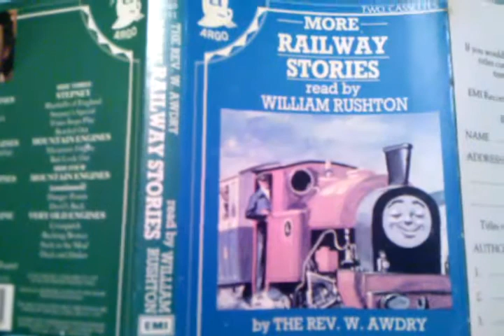My copy of More Railway Stories read by Willie Rushton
Requested by cyril227ify. I got this from Amazon.co.uk last year.